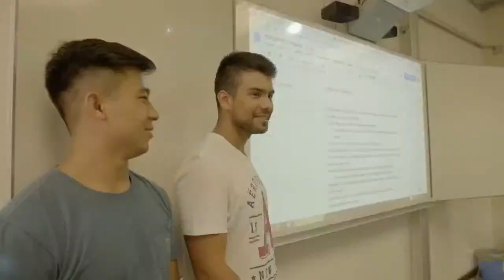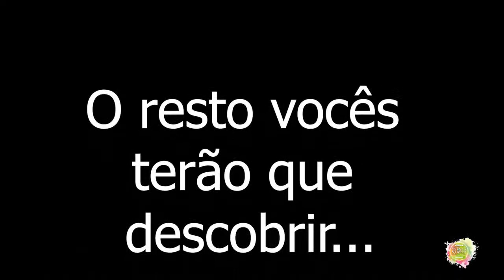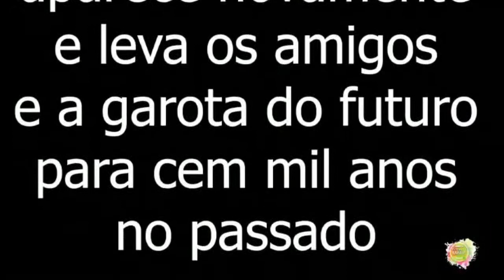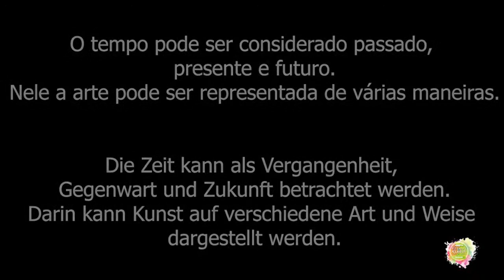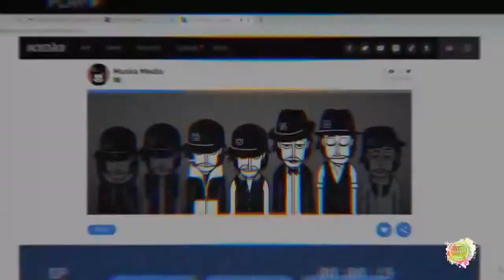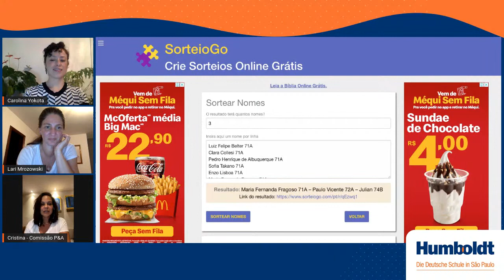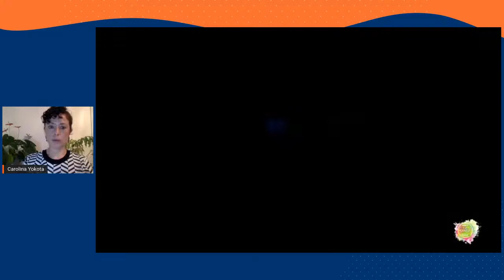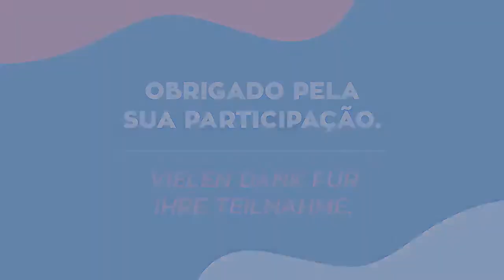Sarau Poemas e Aquarelas